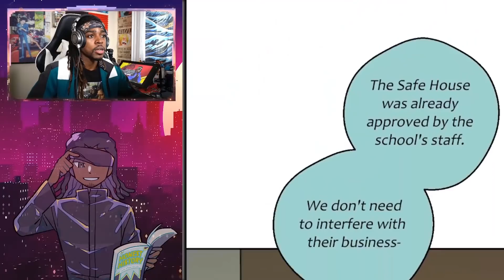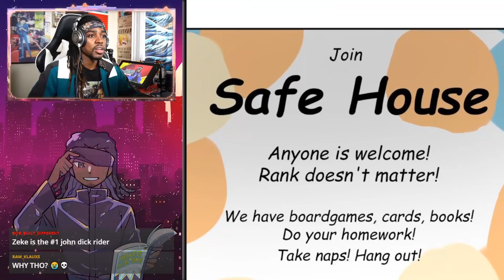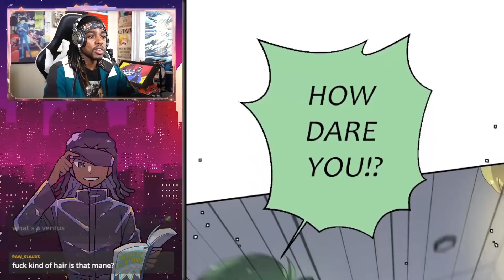Dictator John vs The Safe House | unOrdinary Reaction (Part 34)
We return with more unOrdinary. John is making it his mission to ruin everyone's lives by trying to shut down the Safe House. he even enlists the help of an old enemy who we all help. How will the school be effected by John's tyranny this time? Find out as I react to more unOrdinary!!

Intro - 00:00
unOrdinary Episode 192 - 00:26
unOrdinary Episode 193 - 06:41
unOrdinary Episode 194 - 11:49